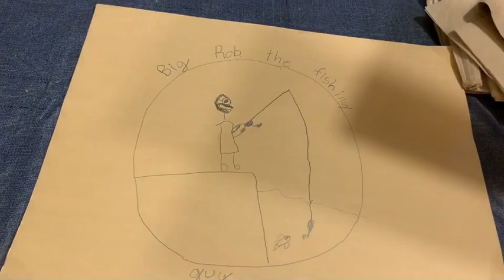Goin’ Troutin’ at Miller Pond in Temple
Rainbow trout fishing in Temple, Tx.  Miller Pond at Miller Park